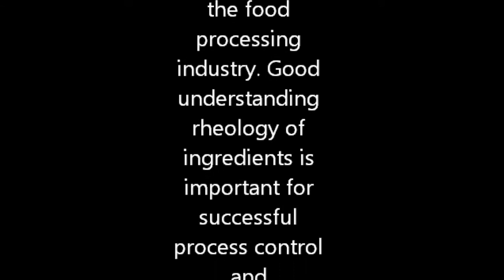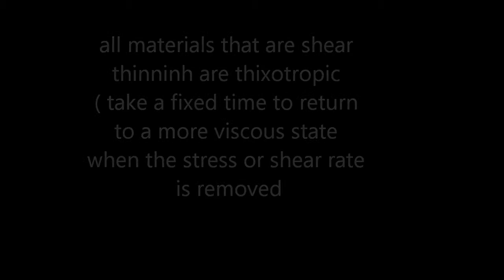Rheology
the rheology in food,